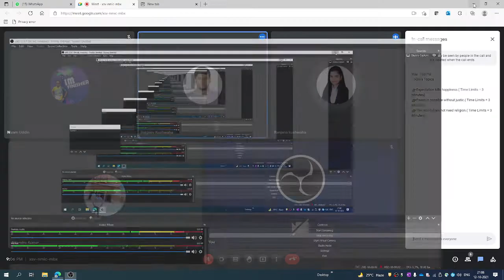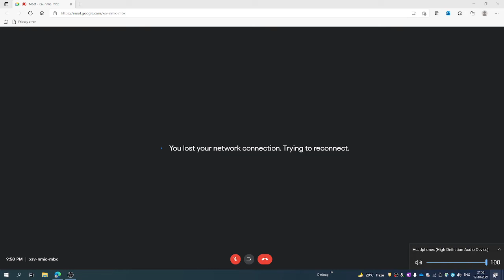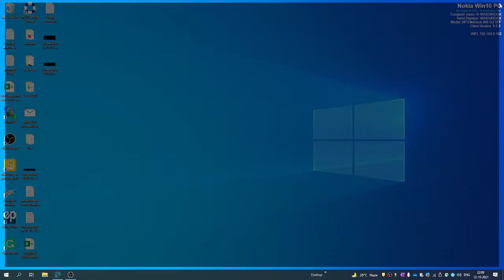English talks at 9:pm ist--day 5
Today's Topics

👉Expectation kills happiness.( Time Limits = 3 Minutes)
👉Peace is possible without justice.( Time Limits = 3 Minutes)
👉The world does not need religion.( Time Limits = 3 Minutes)